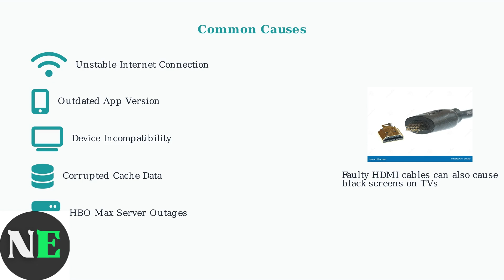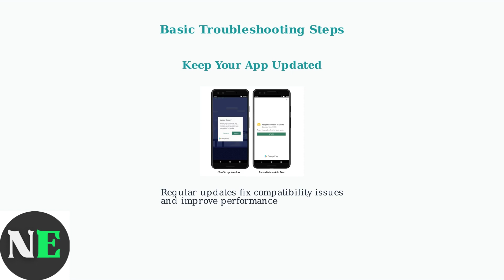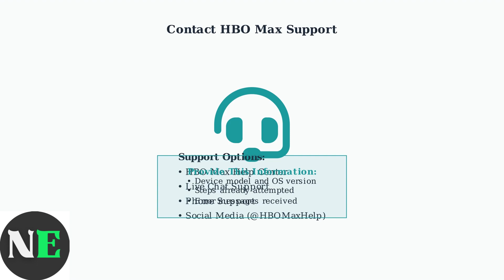How to Fix HBO Max Black Screen – Loading, Cache & Display Fix Guide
In this video, we tackle the common problem of the HBO Max black screen that many users encounter. If you're stuck on a loading screen or facing display issues, this guide is designed for you. We will cover various troubleshooting methods, including clearing the app cache, adjusting display settings, and more. Our easy-to-follow steps will ensure that you can quickly resolve these issues and return to your binge-watching sessions without interruption. Tune in for expert tips and solutions!